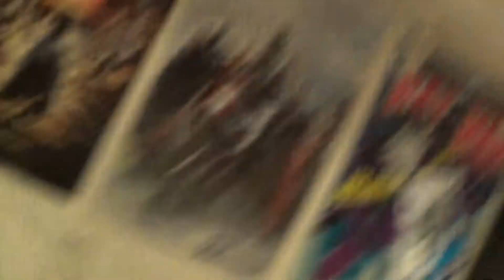Haircut | Reason Everyday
Today I got a haircut!